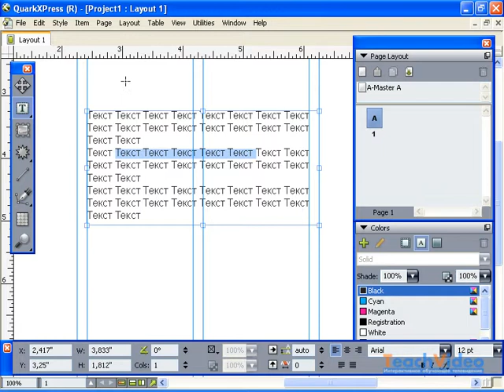Операции выделения текста в QuarkXpress 8 (20/55)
- тысячи обучающих роликов на нашем сайте бесплатно!    При работе с текстом возможно выделение отдельной буквы, слова, абзаца, произвольного количества букв и вообще произвольного количества текста. Выделение текста необходимо для того, чтобы можно было изменить его параметры. Проще говоря, чтобы изменить форматирование текста, а также выполнить другие операции, например, удалить или перенести буфер обмена "Clipboard".